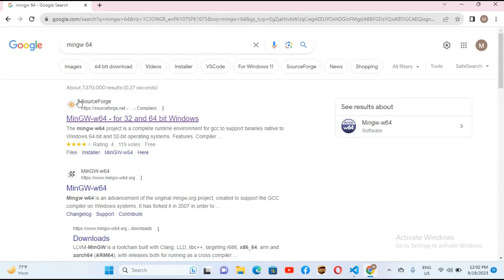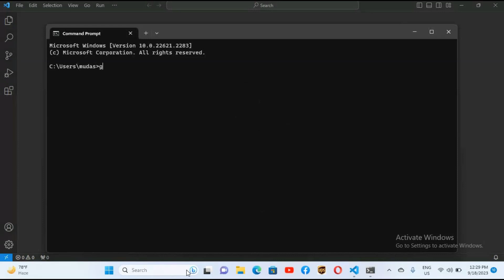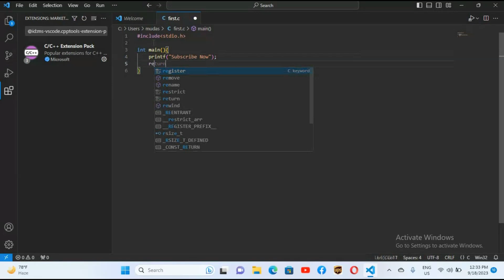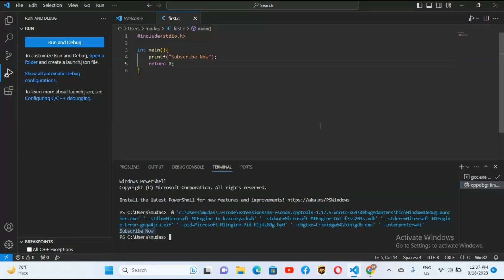How to Run C Program in Visual Studio Code | [ 2023 UPDATE ]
How to Run C Program in Visual Studio Code

In this step-by-step tutorial, we'll show you how to set up and run C programs in Visual Studio Code (VS Code). Whether you're a beginner looking to get started with C programming or an experienced developer exploring the benefits of VS Code, this video has got you covered!